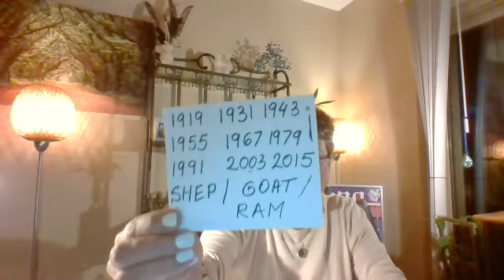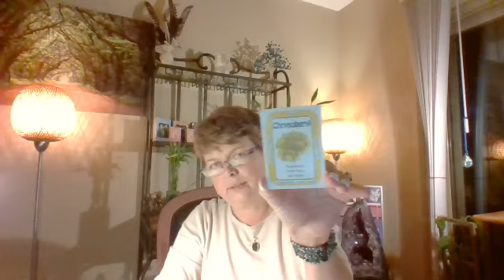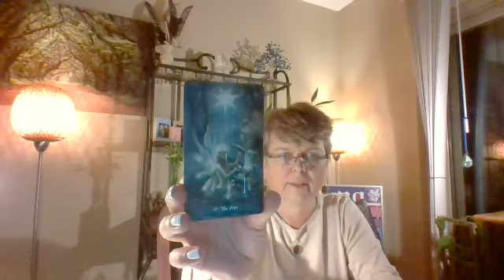SHEP (Aries,Taurus,Gem,Cancer,Leo,Virgo,Libra,Scorpio,Sagi,Capi,Aqua,Pisces)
Sheep’s Personality by Western Astrology Signs

Aries (March 21 – April 19) Personality: Endowed with creativity, people under the Chinese zodiac Sheep sign and western astrology Aries sign usually do startling things. They are rebellious .
Taurus (April 20 - May 20) Personality: With western astrology sign Taurus, people born in the Year of the Sheep are scanty of words but have an agile mind.
Gemini (May 21 - June 21) Personality: For Sheep people that born with the Gemini sign, they are endowed with the gift for arts and know handicrafts well. They are gossipers by nature .
Cancer (June 22 - July 22) Personality: They are outgoing and optimistic, just like ordinary Goat people. Meanwhile, they have the characteristics of Cancers, such as adamancy, fidelity, and stability
Leo (July 23 - August 22) Personality: Gifted with outstanding power, Leo sign people with Chinese zodiac Sheep sign are ambitious and strive for great success.
Virgo (August 23 - September 22) Personality: Virgo Goat people are liable to be affected or even be taken in by cunning liars. They are very picky about their surroundings,
Libra (September 23 - October 23) Personality: Outwardly, Libra people with Goat sign claim their thirst for a peaceful environment, but in fact they are aggressive and irritable.
Scorpio (October 24 - November 22) Personality: They compose the most hardworking group of Sheep people and frequently put up forward new inventions, ideas, schemes, and concepts.
Sagittarius (November 23 - December 21) Personality: Having a wealth of creativity, they are smart and energetic. They can play an important role when in relatively comfortable conditions.
Capricorn (December 22 - January 19) Personality: Born in the Year of the Sheep, Capricorn sign people clearly know that they have to struggle diligently to attain power and prominence.
Aquarius (January 20 - February 18) Personality: Often struck by novel ideas, Aquarius people with the zodiac sign of Goat have great development potentials. They are experts in making long-term plans …
Pisces (February 19 - March 20) Personality: Pisces Sheep people have good powers of observation and able to learn knowledge from anything they see or hear. Their photographic memory enables them..